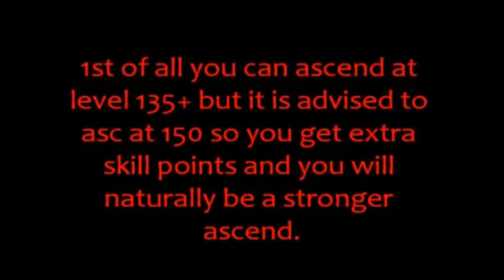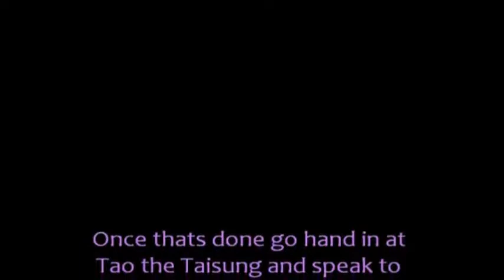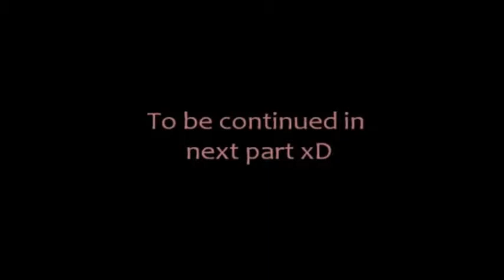Jade Dynasty - Ascension Quest (Part 1)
Hey KimikoSAMA here, My Old youtube acount was banned due to Copyright on audio, so im Back and reuploading my old JD guides without music. Though i have just Muted and removed the music i'll Still be causious and say this Disclaimer incase the music is still detected

Ascension Writen Guide!

Feel free to follow this written guide aswell as or rather than the video.

Firstly to ascend you must be anywhere between Level 135-150 non ascend.
It is recmommended that you Ascend at level 150 inorder to get the exrta Base stats and bonuses, Such as attack power, Defence, REsistances and skill points. They all add up and will be helpful at Endgame ascend.
But if you dont mind Losing out on stats and don't want to wait til 150 then you can ascend before.

There are 2 Ways of ascending.
1) Do the ascension quest
2) Skip the quest using 200K alliance renown or 5Million Faction reputation

You can get alliance renown by donating Merit incence the alliance master NPC in sunstream, this also helps to build contrustion to level up your alliance, but warning:
If you leave your alliance for any reason, leave or Kick, you will lose this renown and cannot reclaim it.

You can get factional honor by donating Provision or merit incense to your Faction rep in sundtream/Divine realm, though it is a low amount, or by doing Viles every day at 19:00 game time. You can get 300K per day from 3 rounds of viles. so it takes around 2-3 weeks to collect 5mil.

To accept the Nirvana insignia if you want to skip, accept the quest from Taisung the Tao in jadeon and then go to your Faction herald. Jin parto for lupin, Negr for vim etc. If you have enoguh of renown or Reputation, the rep will give your Nirvana for free and you can ascend at Taisung instantly without completing any quests.

If you dont want to skip then you must do the ascension quest.

Firstly You will have to accept the quest from Taisung the Tao in Jadeon.
Then FLY up to the Elder of Arcarness at the Portal towards Sunstream in Jadeon

for the first part you have 3 choices:
Kill 49 Celestial Vanguards in Shura (You can ahve help for this, other people can kill them for you)
Collect Magic Lollipops
Pay 1000Gold to the banker in Sunstream.

I recommend the vanguards unless you can afford the gold or Lollipops :P

Finish that then hand in and chose the next part of the quest to Kill 999 mobs.
People CANNOT help you with this, it must be soloed. Which is easy if you are an Aoe class.

I Recommend Zaara Disicples in Sunstream to the right of Caelumacide. It is a packed area and good for Aoe or single hit.

WATCH PART TO TO SEE THIS NEXT PART OF THE GUIDE.

Hand in again. For the next part you must kill Sckyscream, the big kitty in Wildlands.
For this you must have help, its difficult to solo but a part or even a team of ascends can wipe him out easily.

Note: If you decide to Kill skyscream and then leave the Nirvana insignia in your bag and carry on Gathering gold for a few weeks before ascending like i did, If you die you will LOSE the Nirvana and you will have to re-kill Skyscream.
This includes being PKed, War pvp or dieing to a mob unless this was a bug that has been fixed since i ascended, but im not sure, So I recomend killing skyscream the day that yu want to ascend

Once he has died and you have the Nirvana insignia Hand in at Taisung the Tao again and Voila, you have ascended,
You will be put back to level 15 and you can rechose your faction.

For FAQ's read the description of PArt 2 of this video :)

If anyone has any other questions feel free to PM me ingame on KimikoSAMA or Mellows (shura server only), or Youtube inbox me, i will help however i can :)

My Inductor code is: 3640822X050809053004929Z3f7da2
Enter this when creating your First character on a new account of Shura server to become my Inductee and receieve a free Goodies box with Helpful gifts.
I may also take Inductees as Disciples if i am free. PM me when you have used my code, Thankyou :)